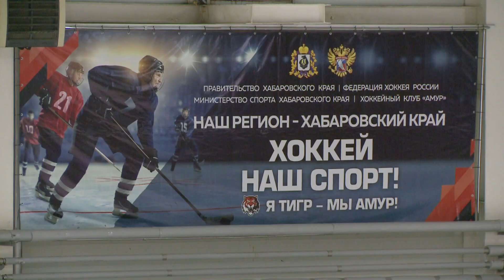Территория тигров: Сергей Ясаков — прославленный защитник хабаровского хоккея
В очередном выпуске программы «Территория тигров» смотрите:
— Досье игрока МХК «Амурские тигры» Матвея Тараканова
— Юбилей прославленного защитника хабаровского хоккея Сергея Ясакова и его фирменный бросок
— О хоккейной моде и Дальневосточной спартакиаде юнцов В материале возможно упоминание платформ корпорации Meta (запрещена на территории Российской Федерации)